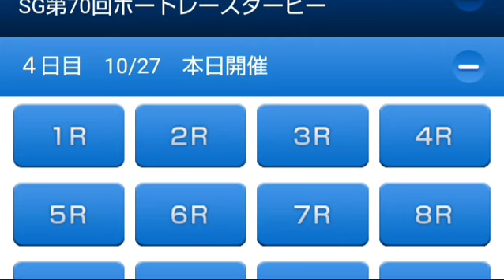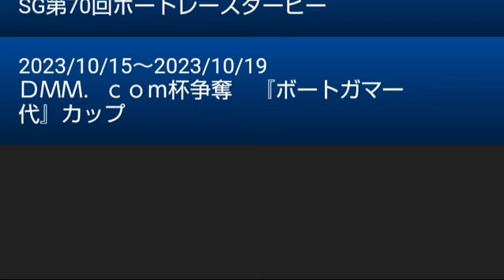【蒲郡競艇】2023/10/27 ＳＧボートレースダービー ４日目 ７Ｒ〜１２Ｒ リプレイ 勝負駆け ＳＧダネ見応えあり